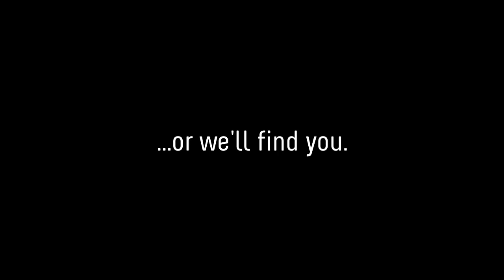Trivia Night Teaser #1 - Psycho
Come to The 39 Steps Trivia Night - a FUNdraiser for the show at MUST in August

Featuring James Cerche and Ashleigh Goodison
Photography by Sarah Walker

Monash Uni Student Theatre (MUST) is proud to present by special arrangement with Dominie Pty. Ltd:
Adapted by Patrick Barlow
Directed by Tom Molyneux
From the novel by John Buchan
From the movie by Alfred Hitchcock
Licensed by ITV Global Entertainment Limited
And an original concept by Simon Corble and Nobby Dimon